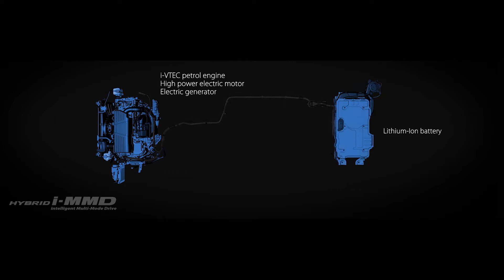Honda CR-V Hybrid Prototype